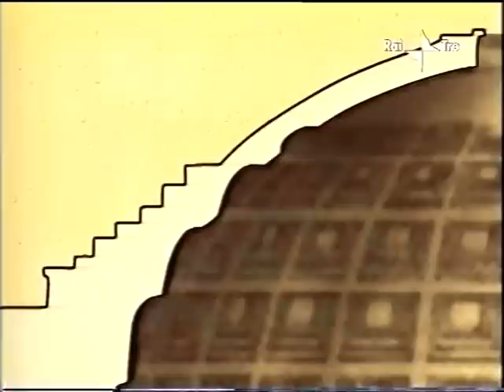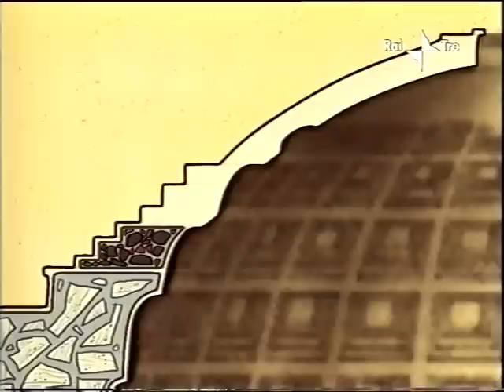Pantheon.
Tratto dal documentario di Ulisse il piacere della conoscenza